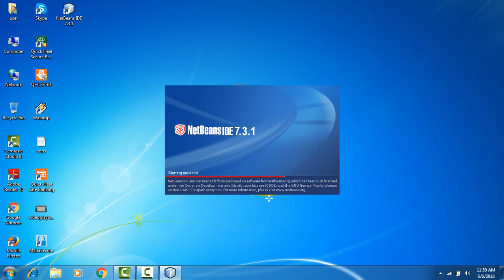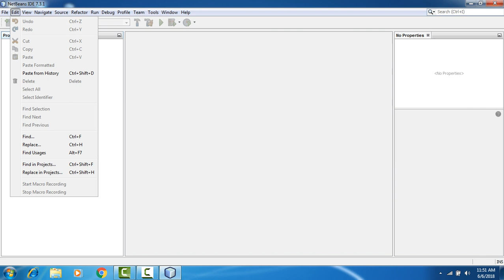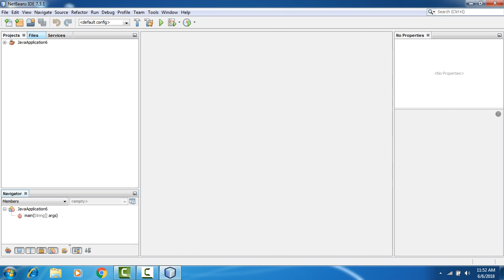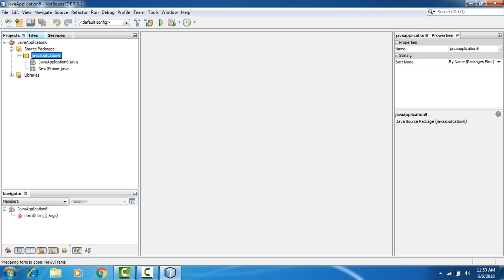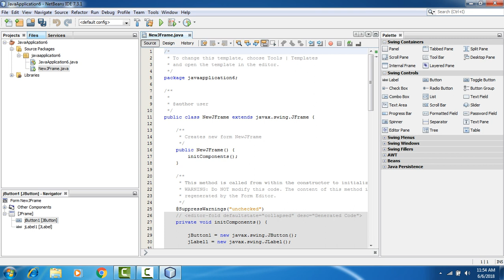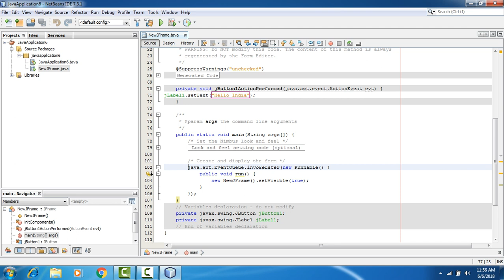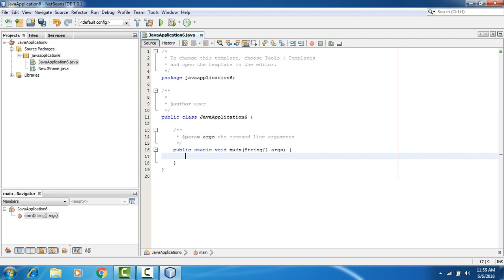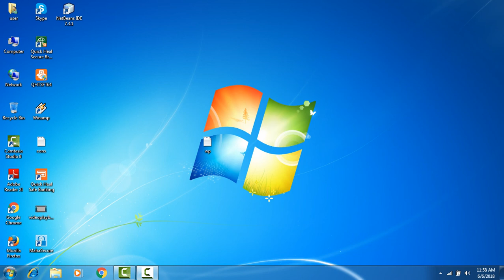How to create a jar file in NetBeans [in Hindi]